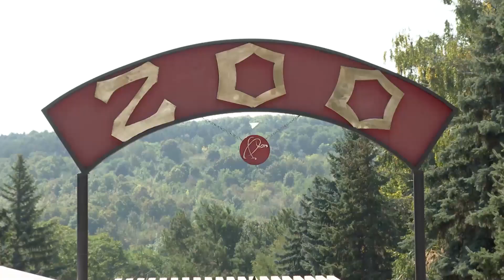Grădina Zoo se pregătește de iarnă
Deși vremea caldă care a revenit încă ne dă senzația că vara nu ne-a părăsit, la grădina zoologică sunt în toi pregătirile pentru zilele geroase de iarnă. Muncitorii trebuie să curețe toate volierele, să vaccineze animalele și să verifice aparatele electrice, pentru ca iarna nici o vietate să nu îndure frig. La fel de importantă este și aprovizionarea cu hrană pentru sezonul rece. Mai ales că primăvara și vara a adus bebeluși în multe familii de animale. Ultimii sunt un pui de lamă și altul de cangur, născuți câteva zile-n urmă.